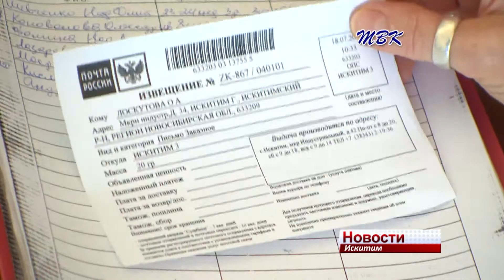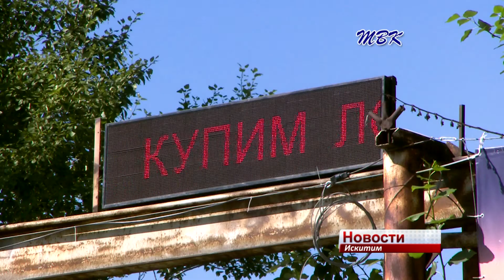Шум от пункта приема металлолома мешает работать сотрудникам женской консультации в Искитиме